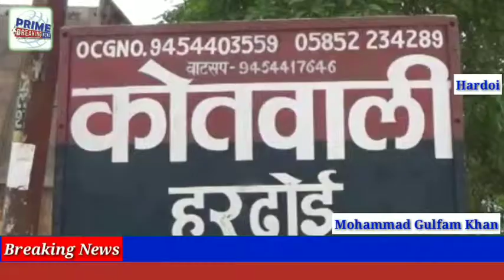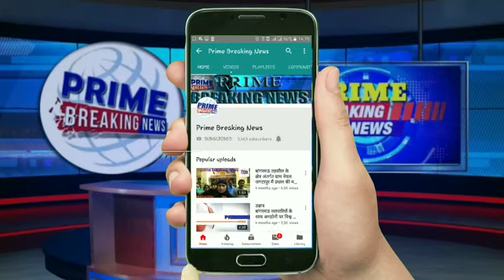ब्रेड फैक्ट्री में लगी भीषण आग